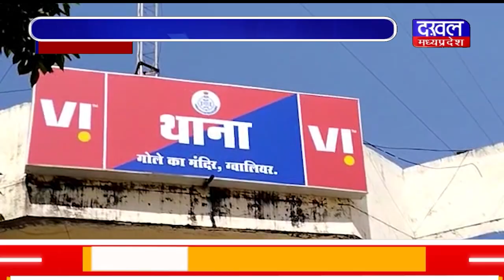DAKHAL NEWS कॉलेज कैंपस में की युवक की पिटाई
कॉलेज कैंपस में की युवक की पिटाई
पुलिस जुटी आरोपियों की तलाश में